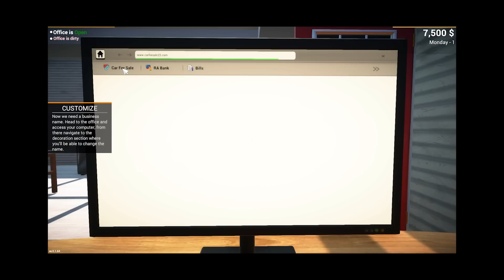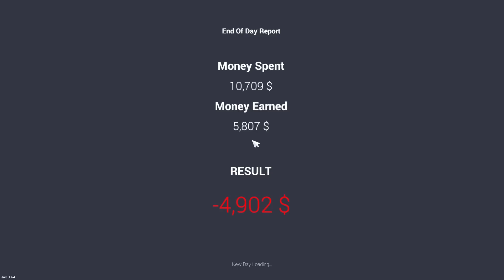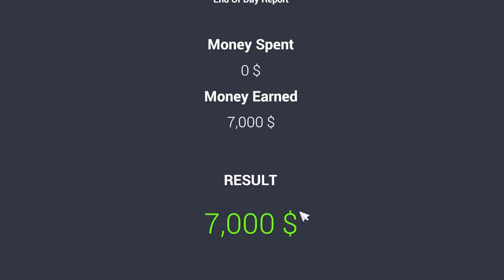I Opened My First CAR SHOWROOM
Today, i open my small car showroom(which doesn't look like showroom) But I continued And Tried to Make some money with it.. let's see what happens next.